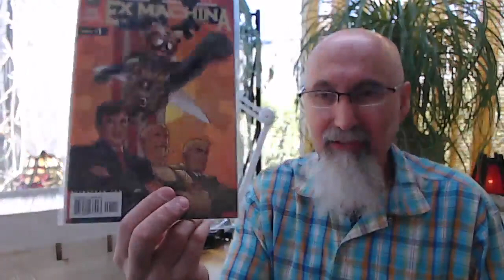Free Assange, Free Assange, Free Assange: FreeAssange Censored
Full Comic Book Haul Live Stream: "Comic Book Haul #48 & a Care Package: 144+ Comics, Randoms & Runs, Independents & DC & Marvel [ASMR]"

***CRYPTO***
▶️ As well as Cryptocurrencies:
Bitcoin (BTC): 1Peam3sbV9EGAHr8mwUvrxrX8kToDz7eTE
Bitcoin Cash (BCH): 18KjJ4frBPkXcUrL2Fuesd7CFdvCY4q9wi
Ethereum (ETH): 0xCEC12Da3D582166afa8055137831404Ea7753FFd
Ethereum Classic (ETC): 0x348E8b9C0e7d71c32fB2a70DcABCB890b979441c
Litecoin (LTC): LLak2kfmtqoiQ5X4zhdFpwMvkDNPa4UhGA
Dash (DSH): XmHxibwbUW9MRu2b1oHSrL951yoMU6XPEN
ZCash (ZEC): t1S6G8gqmt6rWjh3XAyAkRLZSm9Fro93kAd
Doge (DOGE): D83vU3XP1SLogT5eC7tNNNVzw4fiRMFhog

Peace.

chycho

10 by 10 Grid and Multiplication Table, plus a Math Puzzle, a Pattern Recognition Game (Includes Live Streams)

Peace,

chycho